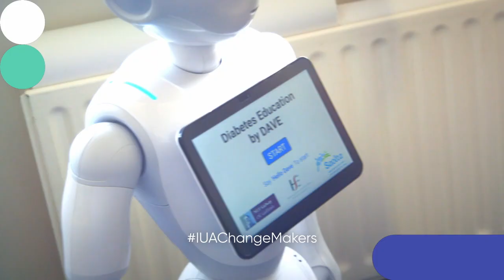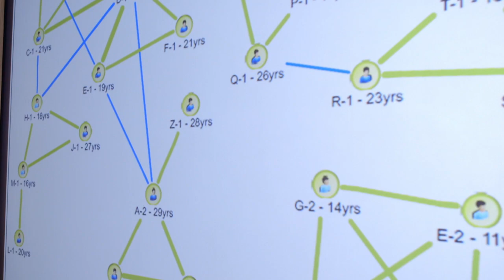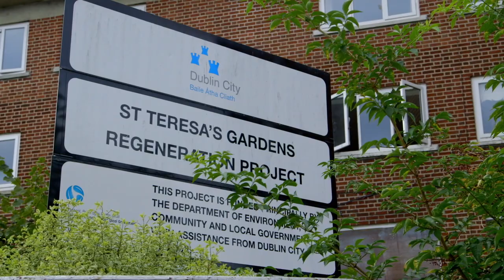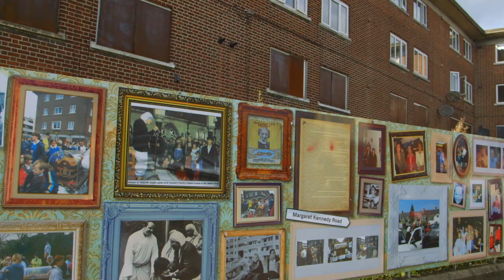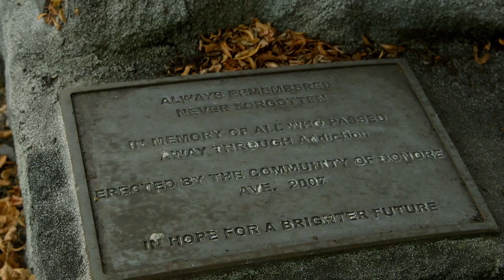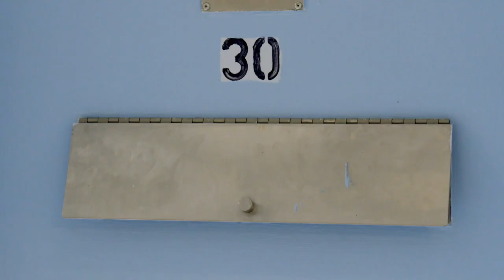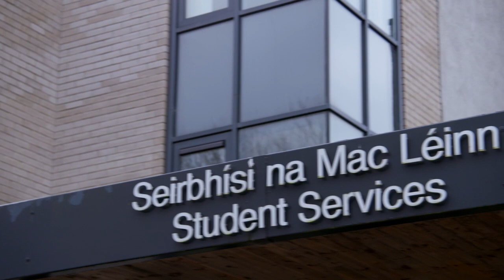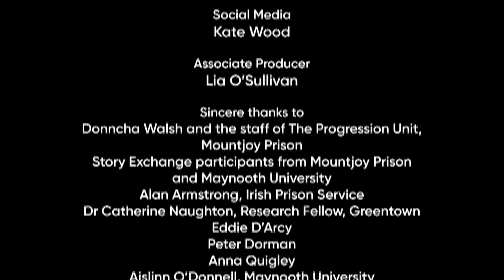IUAChangeMakers Episode 4: Youth Crime & Justice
Episode 4: Youth Crime & Justice

We go behind the walls of Ireland’s biggest prison, Mountjoy and observe an innovative new project with Gaisce – The President’s Award, ‘Story Exchange’ by Maynooth University, which marks the first prison/university partnership of its kind in Ireland.  We look at a new investigation system developed in UL that identifies the most vulnerable young people at risk of joining Ireland’s organised crime gangs.

- GREENTOWN - LED BY PROF SEAN REDMOND, UL
- STORY EXCHANGE - LED BY DR SARAH SARTORI, MU